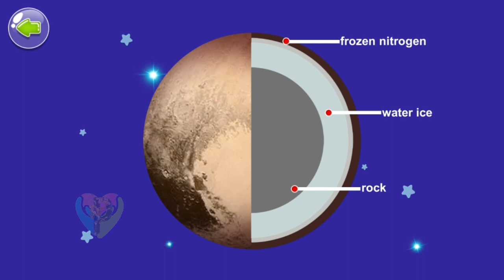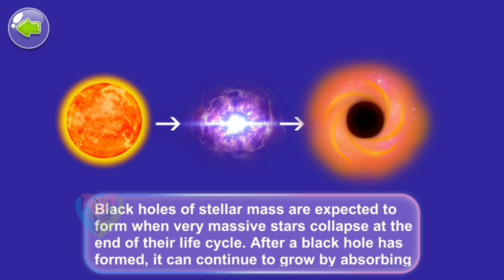Walk into Universe P2 - Space Travel & Explore Solar System